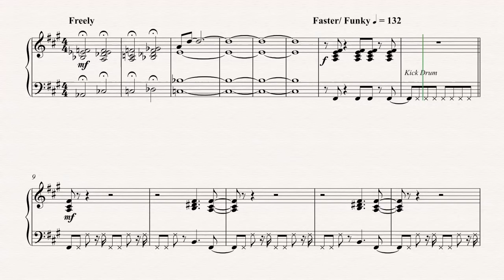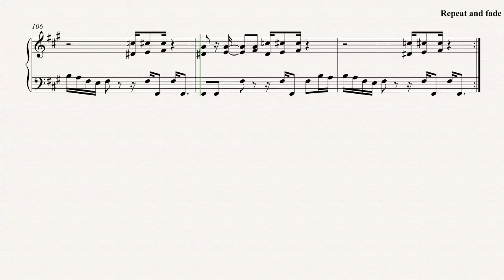Piano - Ain’t No Other Man - Christina Aguilera - Sheet Music, Chords, & Vocals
Piano sheet music, chords, and vocals of Ain’t No Other Man - Christina Aguilera

Learn to play Aint No Other Man and play along!